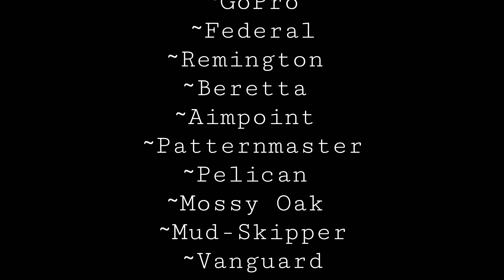"Two Birds One Shell"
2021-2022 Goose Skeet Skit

Rig'em Right
Tim Grounds